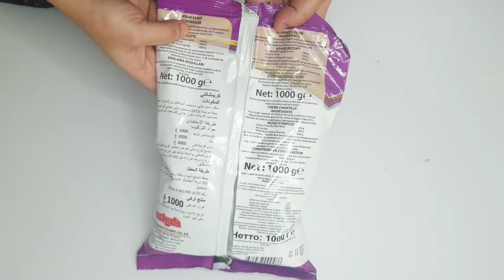How to use whipping cream powder in tamil || perfect whipping cream powder consistency